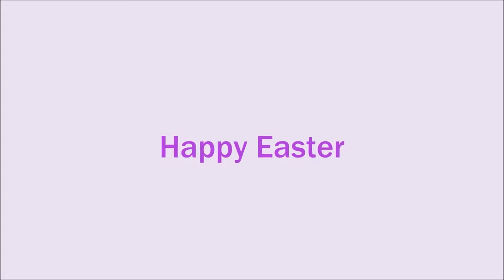Happy Easter 2017!!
Happy Easter guys!
idk what this is,and it doesn't even look like an egg XD
i had to make something up in like 5 min lmao sorry
i got a new editor tho!
but i still use wmm for the most :3

Egg : cynder0
Toonator : Cynder0
Minecraft : Cynder0
Pokemon GO (team Valor) : CynderChan
Scratch : Cynder0
MAP Amino : Cynder0
Skype : ❤️ ❣ ☆ Cynder0 ☆ ❣ ❤️